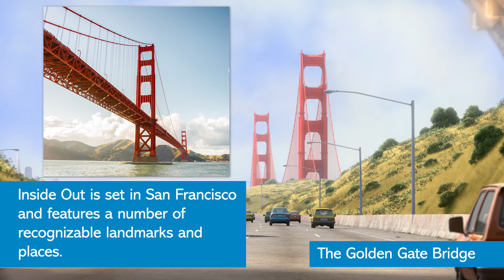Pixar Did You Know? | The Real Places Behind the Films | Disney•Pixar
The locations set in Disney•Pixar films are closer to home than you might realize.